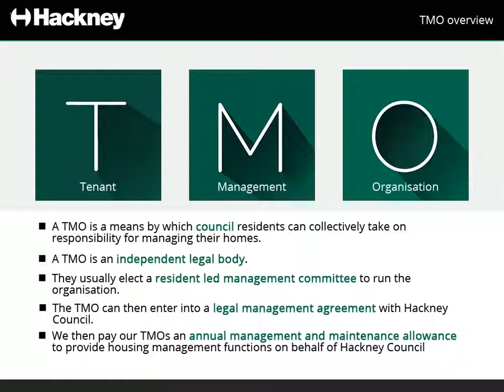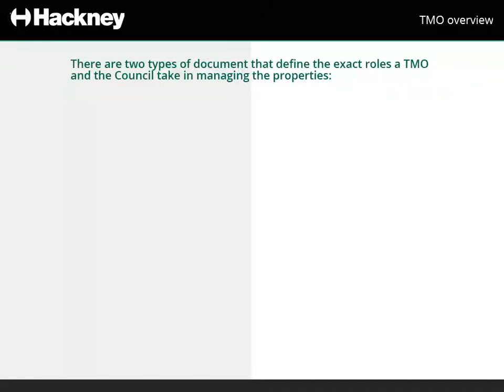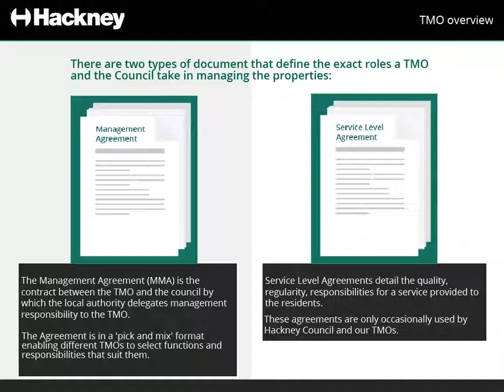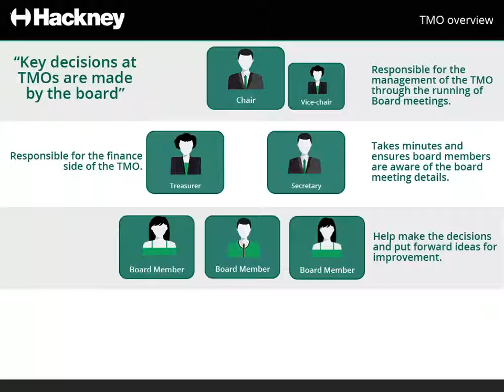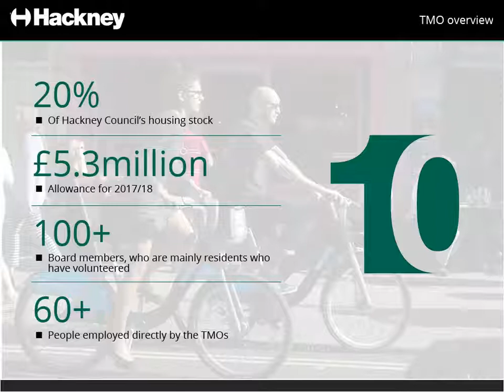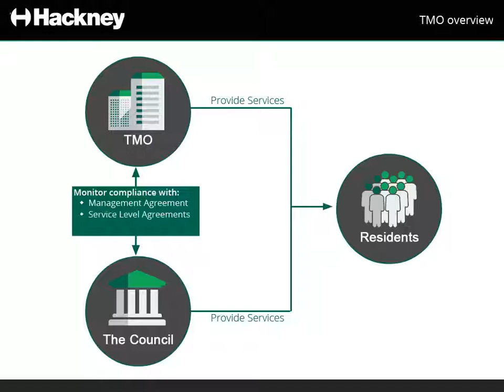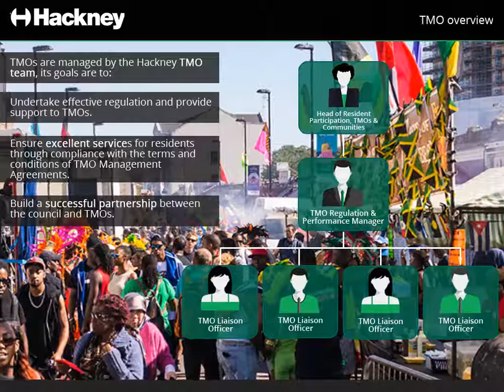Introduction to TMOs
Introduction to TMOs. Find out more about forming a tenant management organisation